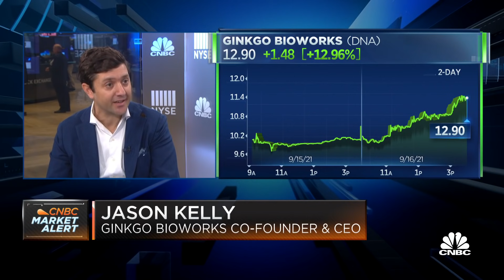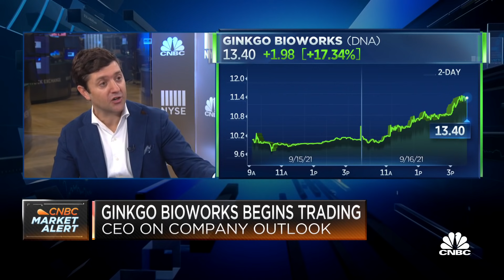Ginkgo Bioworks CEO on the business of programmable DNA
Ginkgo Bioworks CEO Jason Kelly sat down with CNBC's Morgan Brennan on 'Squawk on the Street' to explain what their company does, a peak at their financials and exploring potential growth opportunities for the company.